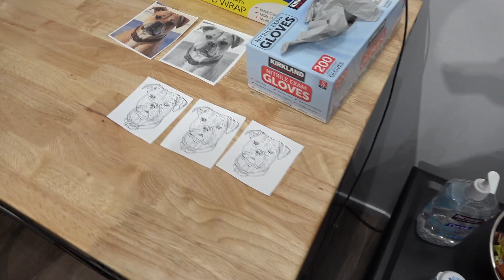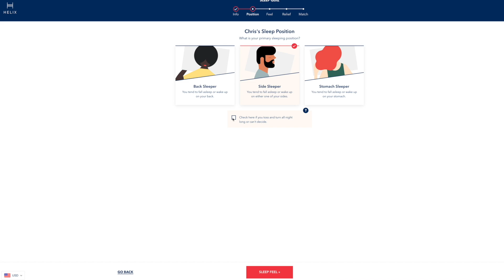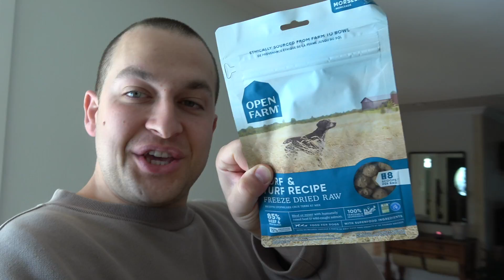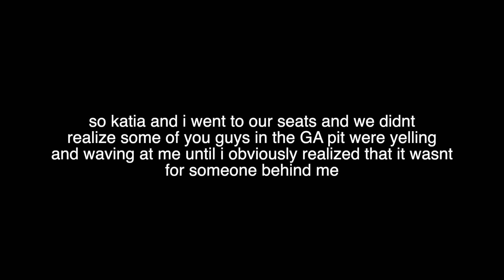New Tattoo, Test Driving New Cars, + Billie Eilish Concert (VLOG)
for up to $200 off your Helix Sleep mattress plus two free pillows!

**in this vlog, I get a new tattoo of my dog booger, I cloned my dog (kinda lmaooo) in the most deranged way possible, lots of fashion moments from balenciaga to l'equip, going to the billie eilish concert, and test driving teslas with my roommate Andrew Lowe!! what a time lmao

FREE SH*T:
UBER: uberchris93
LYFT: chris498846
GETT: GTJQQJT
UBER EATS: eats-uberchris93
POSTMATES: FLDCN